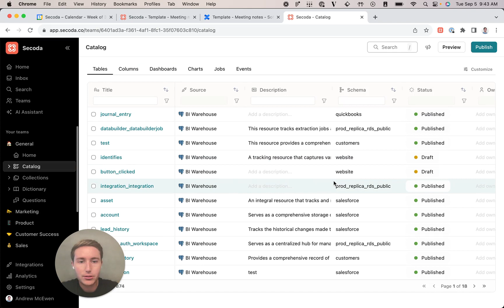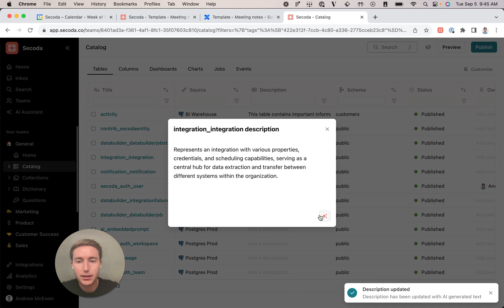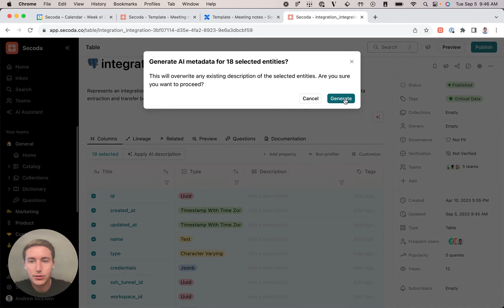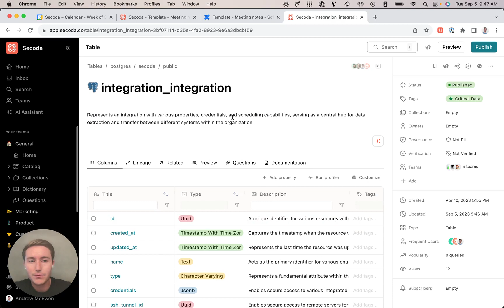Bulk edit table and column descriptions | Secoda AI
The AI Description Editor feature allows users to integrate Secoda's AI Assistant into their Catalog, Dictionary, and Collections for efficient bulk edits to the Description field.

The AI Assistant generates resource descriptions based on existing metadata within the workspace, and users can accept, request more iterations, or directly edit/override the suggested descriptions. The tool considers the tone, length, and other characteristics of existing descriptions in the workspace.

Save time and try it out today!

Secoda is the first AI powered data search, catalog, lineage, and monitoring platform, built to help you manage your data at scale.

🚀 Ready to double your data team's efficiency?